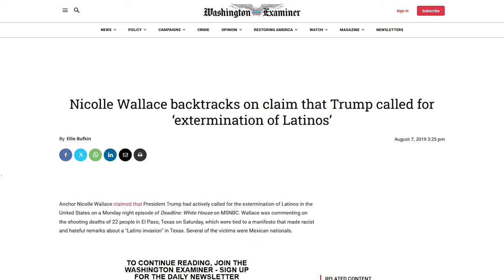ABC Analyst COOKS Dem Panel For Their HYPOCRISY on Trump Attacks